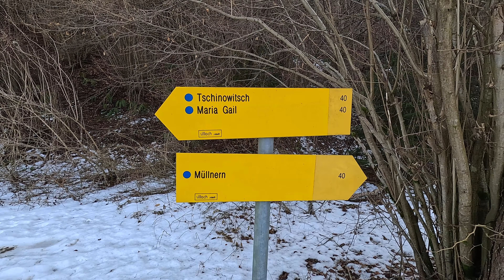Gailspaziergang kärnten villach spazieren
Diesmal eine kleine Runde nur im "Flachland", von zu Hause aus der Gail entlang.

eure frischluftFANatiker
Vroni & Thomas